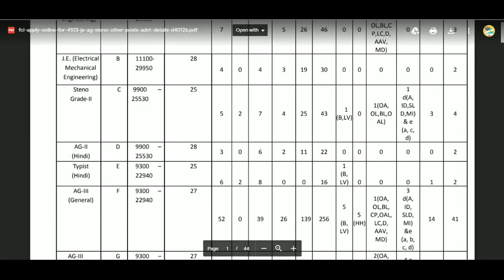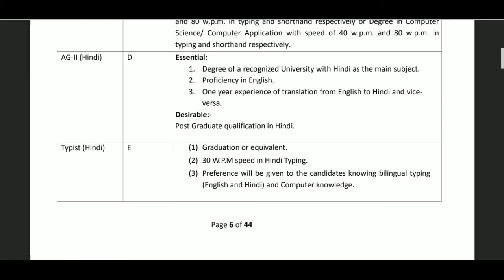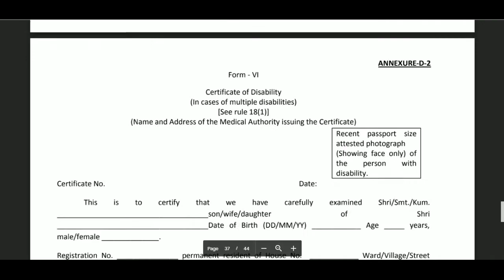FCI Recruitment 2019: Apply Online For 4103 Posts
FCI Recruitment 2019 – 4103 Vacancies To Be Released
FCI Recruitment 2019 for JE, Assistant, Steno, and Typist Posts

fci recruitment 2018 apply online

fci recruitment 2018-19

FCI JE / ASSISTANT recruitment 2019 – 4103 post | OFFICIAL NOTIFICATION 01/2019

fci upcoming recruitment 2018

food corporation of india recruitment 2019FCI Recruitment 2019 Latest

latest upcoming government jobs 2019
govt job rajasthan 2019
ssc by wifistudy,
ssc by study iq,
ssc by mohit goyal,
ssc by sumit sir,
ssc by airforce y class,
ssc by rakesh yadav
upsc along with job,
upsc preparation along with job,
before preparing upsc,
upsc by study iq
RAJASTHAN JOBS
HARYANA JOBS
DELHI JOBS
KARNATAKA JOBS
12TH PASS JOBS
ITI JOBS
KVS, RSMSSB,RSSB,